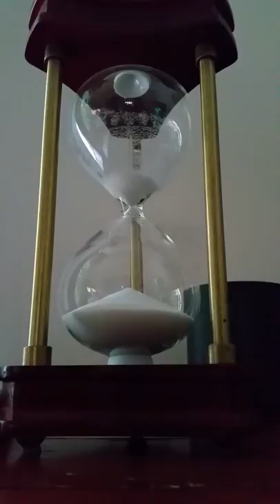Hourglass Time Lapse